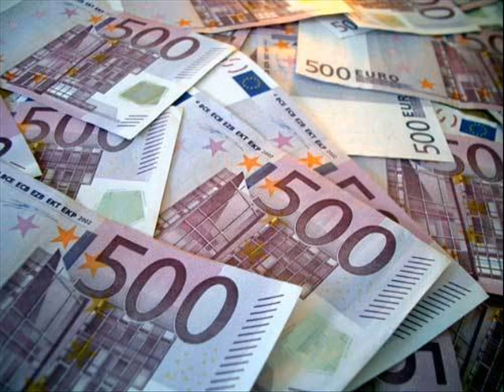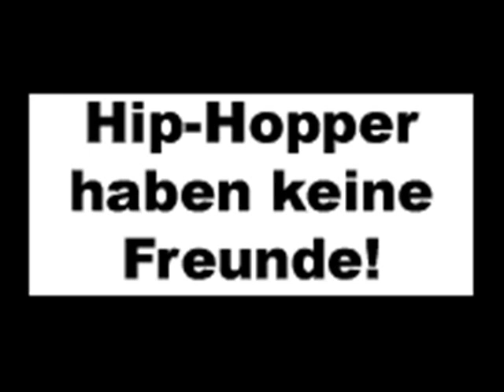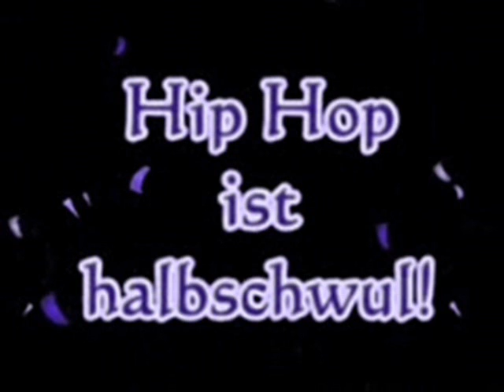ANti Hip Hop.wmv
Hip Hop ist zum kotzten